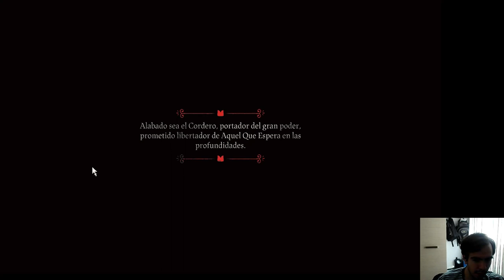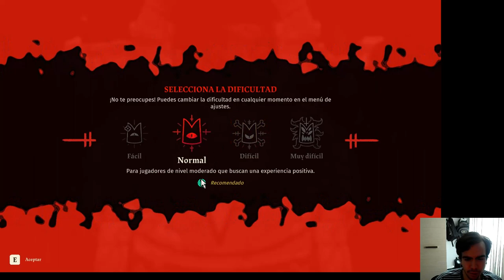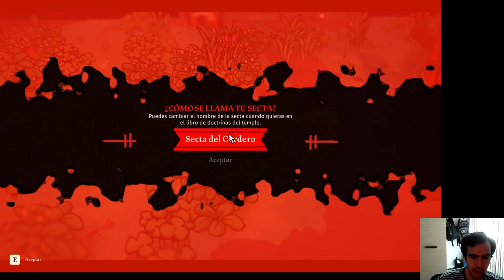Cult of the lamb, empezando nuestro culto de cafeinómanos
Aquí dejo el primer vídeo del juego subido (continuaremos en directo ya que el juego es bastante largo :3)